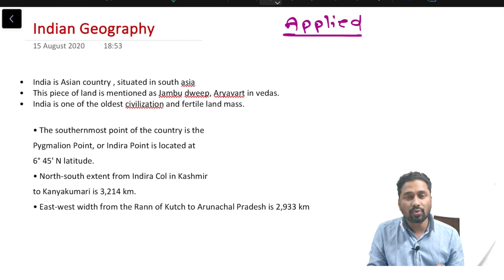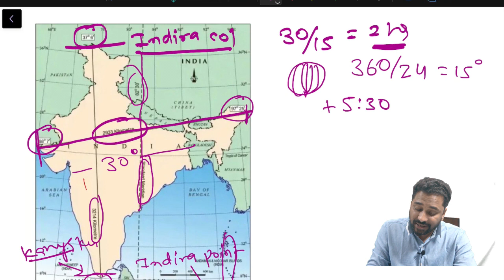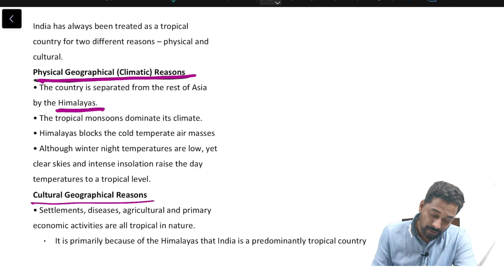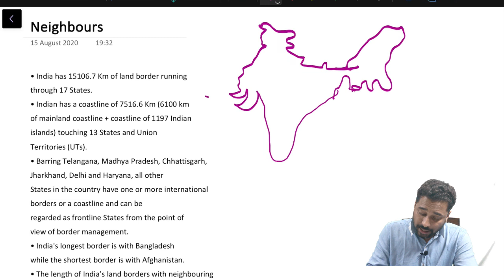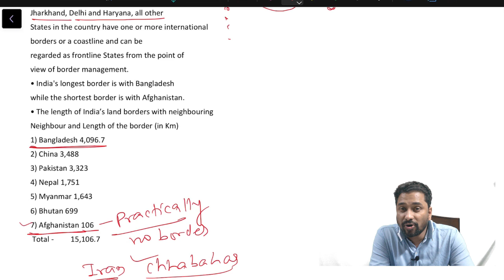indian geography lecture 1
From this lecture I am starting a new lecture series on Indian geography. keep atlas with you while watching video. do understand topic then remember facts.